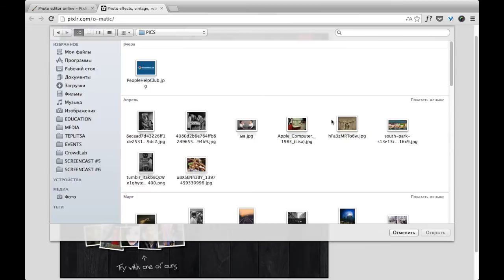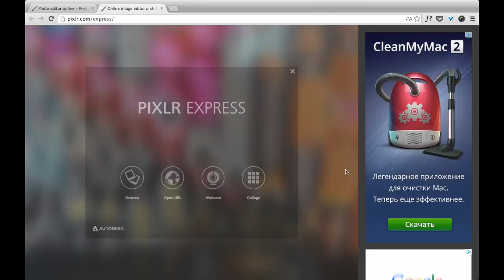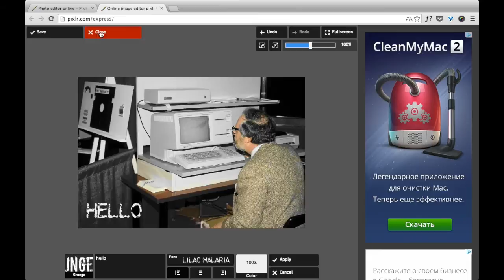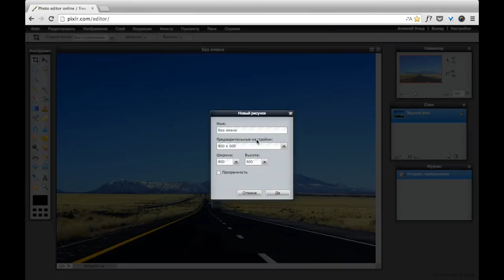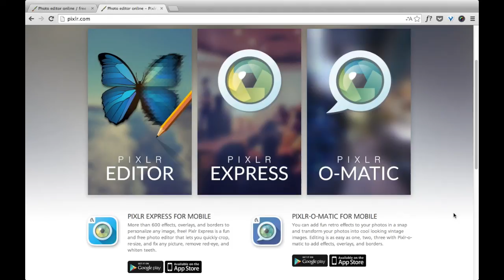Как обработать фото с помощью онлайн-сервиса Pixlr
В этом видеоуроке вы узнаете, как с помощью онлайн-сервиса работать с графическими изображениями

Часто бывает так, что необходимо быстро обработать фото или изменить размеры картинки, а под рукой нет нужного графического редактора, при этом вы без компьютера и можете воспользоваться ноутбуком с доступом в интернет вашего коллеги.

В таких случаях на помощь приходят онлайн-сервисы и один из них Pixlr